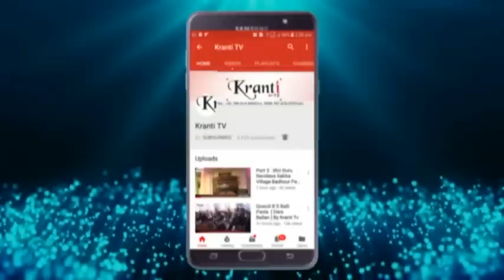Part 3 : 4th Sant Samelan Dana Mandi Ludhiana (Singer Feroz Khan)